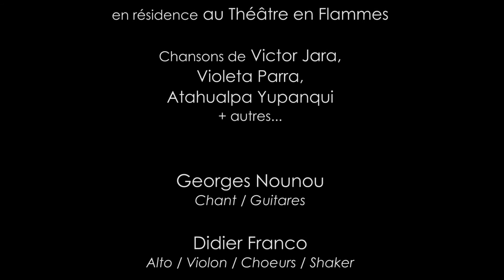AMANDA - Alfonsina y el mar (Ariel Ramirez / Félix Luna)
AMANDA # Nouveau Projet
en résidence au Théâtre en Flammes # GEORGES NOUNOU # THIERRY KLEIN # DIDIER FRANCO
Amérique Latine #
Chansons de Victor Jara,
Violeta Parra,
Atahualpa Yupanqui
+ autres...

Amanda, c’était le prénom de la mère de Victor Jara. C’est aussi le prénom de sa fille.
Victor Jara est ce chanteur chilien torturé et assassiné par la junte militaire le 16 septembre 1973, dans le stade de Santiago, cinq jours après le coup d’état mené par Augusto Pinochet.

Victor Jara était un communiste qui parlait d’amour, comme sa « marraine » artistique Violeta Parra, ou son « modèle » argentin Atahualpa Yupanqui. Faire revivre leurs chansons est un acte de mémoire, d’amour et de joie ; c’est aussi l’affirmation que la barbarie tue mais ne peut faire taire, ni cinquante ans après, ni jamais.
Amanda réunit en trio poésie, énergie et histoire latino-américaine, tempos fidèles ou revisités,
tout en espagnol d’origine. Du noir et blanc colorisé. Te recuerdo Amanda…

Georges Nounou : Chant / Guitares
Didier Franco : Alto / Violon / Choeurs / Shaker
Thierry Klein : Percussions / Choeurs / Mélodica

Prises de vues / Montage : Catie Chapelier
Son : Emmanuel Rivalan